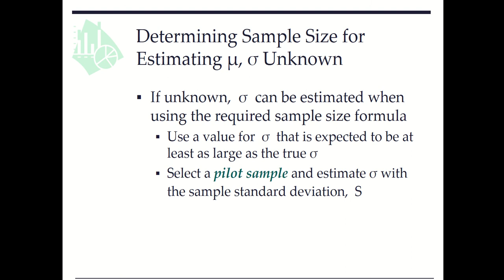Determining Sample Size for Estimating Mean with Sigma Unknown